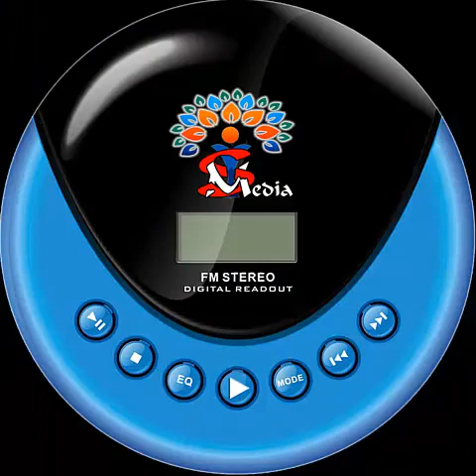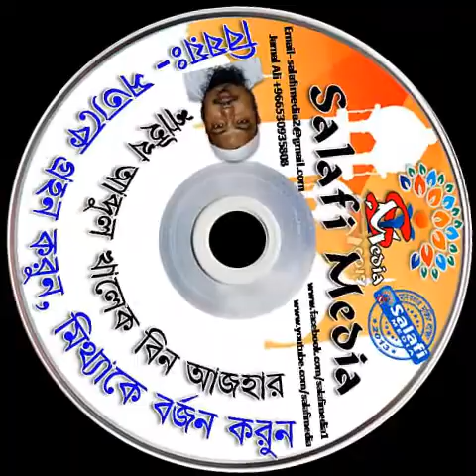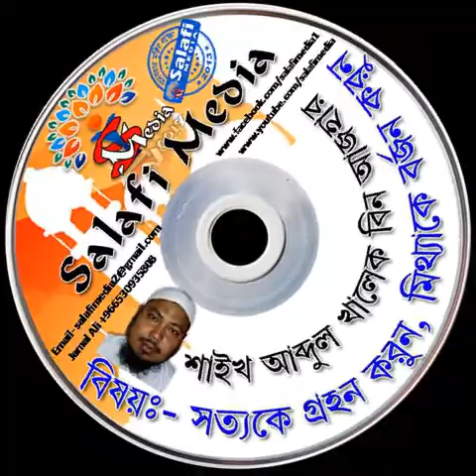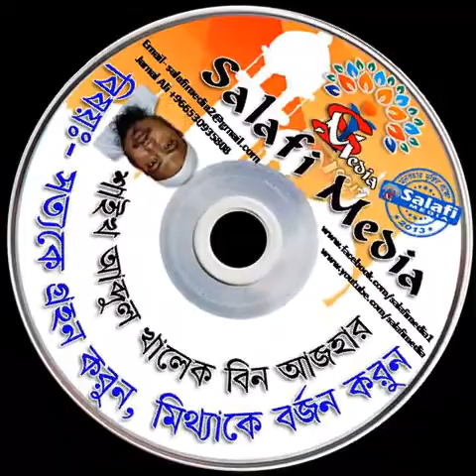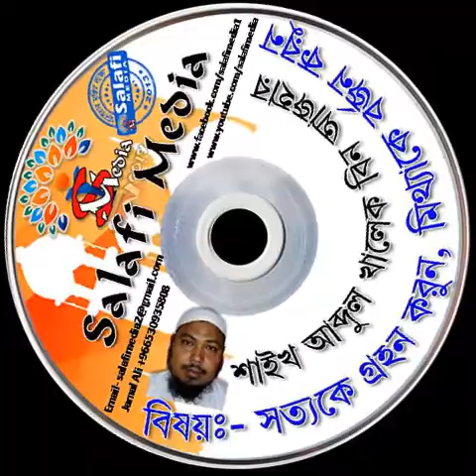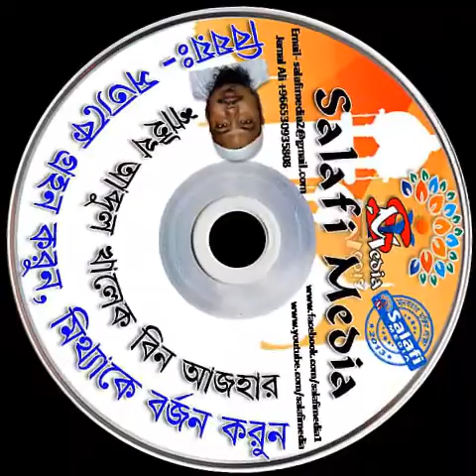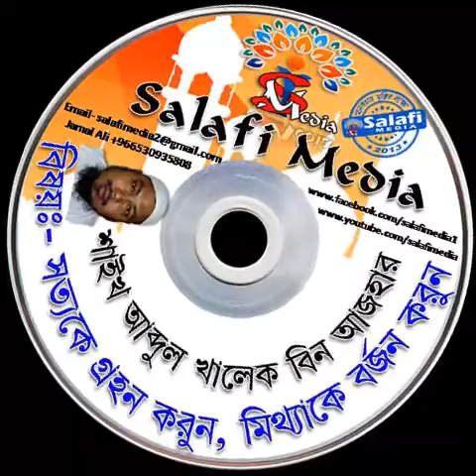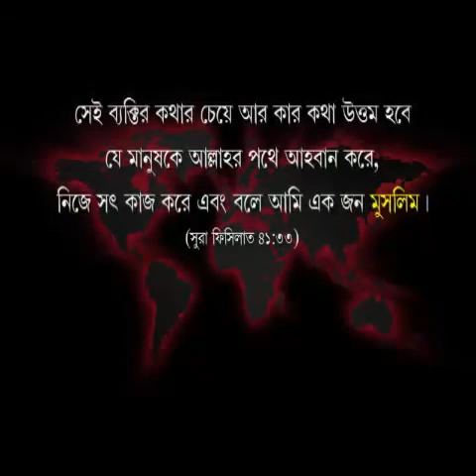সত্যকে গ্রহন করুন, মিথ্যাকে বর্জন করুন.....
বিষয়ঃ  সত্যকে গ্রহন করুন, মিথ্যাকে বর্জন করুন
আলোচকঃ- শাইখ আব্দুল খালেক বিন আজহার

***আমাদের ইউটুব চ্যাইনাল এর লিংক.
***আমাদের ওয়েব সাইট এর লিংক.
***আমাদের গুগল প্লাস পেজ এর লিংক.
***আমাদের টুইটার পেজ এর লিংক.
***আমাদের মোবাইল Apps ডাউনলোডের লিংক.